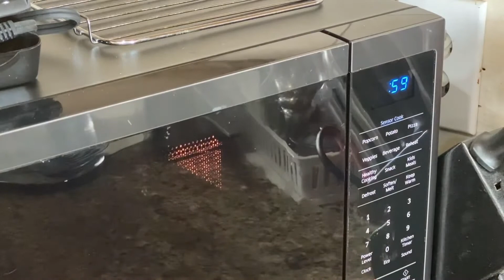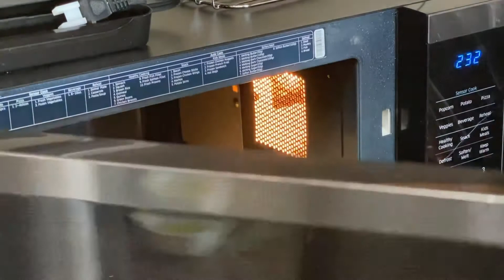Instant Mawa Khoya Recipe| Mawa For Sweets | Mawa Just In 3 1/2 Minutes | How To Make Instant Mawa